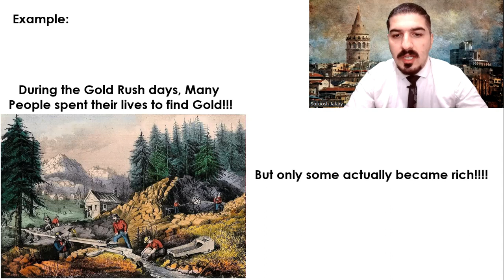Expression of the Day Episode 84: Wild goose chase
Wild goose chase: Futile chase, fruitless effort

Dear Teachers and Learners, Your opinion will help me improve my work.
   Thank you for your support- Let's make learning fun and interactive together.